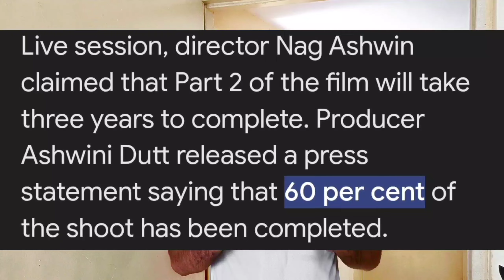Kalki 2898 AD Part 2 Announcement | Movies Adda | Prabhash | Amitabh Bachchan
Kalki 2898 AD Part 2  Announcement Reaction By Sandeep Kumar. Prabhas Film Kalki 2898 AD is breaking Box Office Records with 300 Crore+ Worldwide Collection in Just 3 Days. With Nag Ashwin leaving doors open for Kalki Cinematic Universe Kalki 2 is scheduled for a similar path to SS Rajamouli Franchise Baahubali. Amitabh Bacchan Action with Deepika Padukone presentation & Kamal Haasan Climax entrance & top of it Prabhas Character Confusion Kalki Part 2 is sure a Box Office Monster already before its release.

Ta Takkara (Telugu) - Video Song | Kalki 2898 AD | Prabhas | Disha Patani | Santhosh Narayanan

Journey through the complex with "Ta Takkara (Telugu)" from 'Kalki 2898 AD,' starring Prabhas, Amitabh Bachchan, Kamal Haasan, Deepika Padukone, Disha Patani, and others. Directed by Nag Ashwin. Music composed by Santhosh Narayanan.

 Kalki 2898 AD Featuring Prabhas & Amitabh Bachchan with Deepika Padukone & Kamal Haasan in important roles is just a Glimpse from Director Nag Ashwin of Mahabharata Sequel which we will see in Kalki 2898 AD Part 2. The Climax twist left everyone speechless with Bhairava Character transforming into legendary Karna but how is it possible? Kalki 2898 AD Ending Explained + Kalki Part 2 3102 BC Story Prediction with 8 Point Countdown Theory would be shared in this Video. Kalki 2898 AD Box Office Collection is creating records left right & centre but Kalki 2 Possibilities reveal this is just the beginning for Prabhas Monster Comeback!

Kalki 2898 AD Movie Review by movies adda
Kalki 2898 AD Hindi Review
Kalki 2898 AD
Kalki Review
Kalki